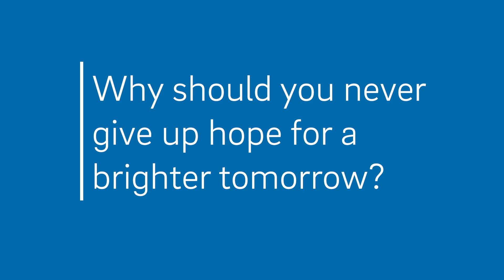TMS Therapy Explained: How It Treats Depression Without Medication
The interventional psychiatry clinic at UC San Diego Health offers an innovative form of brain stimulation, known as transcranial magnetic stimulation (TMS) to treat severe depression in people who have not responded to antidepressant medications or talk therapy.

In this video, the clinic's director, Jeff Daskalakis, MD, an internationally recognized expert in brain stimulation, explains how TMS works and why you receive better care for depression at UC San Diego Health.

Hard-to-treat depression is common. Novel treatments, such as TMS, provide relief for many people who have not responded to traditional approaches.

UC San Diego Health offers evidence-based TMS therapy in a compassionate, patient-centered environment, helping individuals find relief from treatment-resistant depression.

What you'll learn in this video:
0:00 Intro
0:05 How does TMS treat severe depression?
0:59 Who qualifies for TMS therapy?
1:22 Who provides the best TMS care?
2:00 Hope for recovering from depression